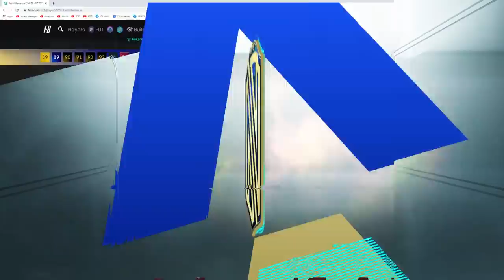INSANE LA LIGA TOTS PACKED!! - First Owner Ultimate Team! #14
In this episode there is a INSANE LA LIGA TOTS PACKED!! - First Owner Ultimate Team! #14. We also show some ONE LEAGUE game highlights and open up a variety of different packs.

Code : Neppo for a Discount!

FIFA 21 content on my channel!!
FIFA 21 Team of the Season
FIFA 21 Team of the Season Objective
FIFA 21 Team of the Season SBC
FIFA 21 Team of the Season Pack
FIFA 21 Team of the Season Party Bag
FIFA 21 Team of the Season Rewards
FIFA 21 TOTS
FIFA 21 TOTS Objective
FIFA 21 TOTS SBC
FIFA 21 TOTS Pack
TOTS Reviews
TOTS SBC reviews
Are TOTS SBCs worth is
Team of the Season FUT Champs Rewards
Elite TOTS FUT Champs rewards
Division 1 TOTS Rewards
Walkout in a SBC pack

Todays video is called : INSANE LA LIGA TOTS PACKED!! - First Owner Ultimate Team! #14

Game Camera Settings : Co-op (20 height, 0 zoom)